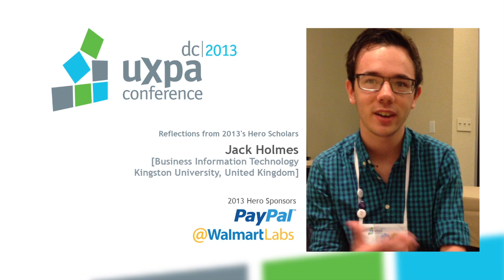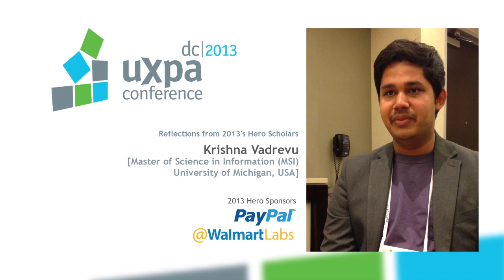Reflections from UXPA 2013's Hero Scholars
Thanks to the generosity of 2013 Hero Sponsors PayPal and Walmart Labs, seven UX students from around the world were selected to attend UXPA 2013, July 9-12, in Washington, D.C., USA. Here's what they had to say about their experiences.